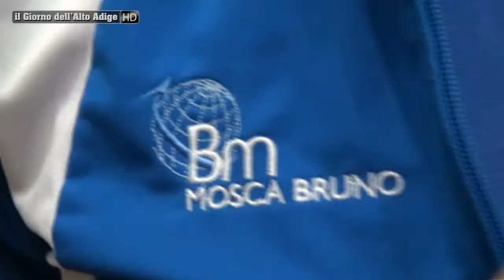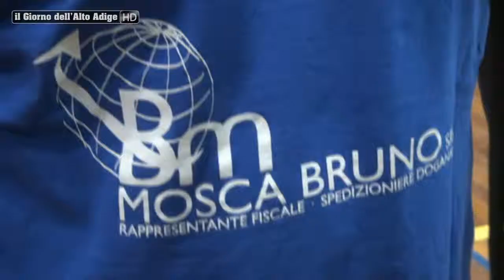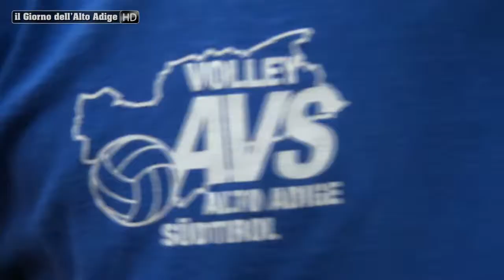Domenica non perdere AVS Mosca Bruno vs. Trentino Volley!